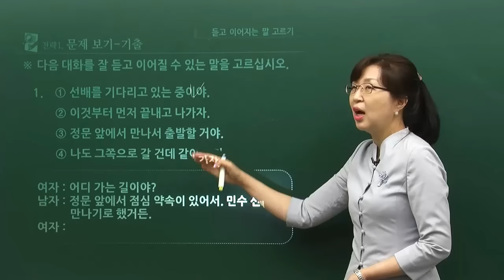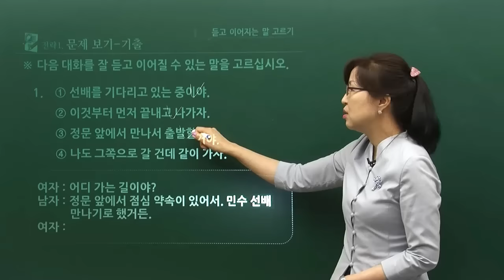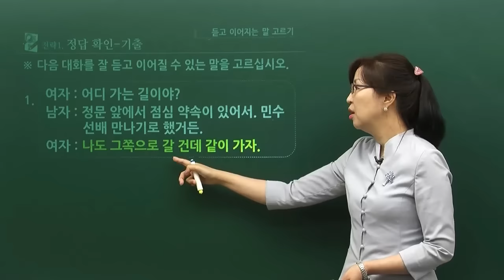MasterTOPIK 선생님과 함께 배우는 TOPIK II 3,4급 듣기 (1)